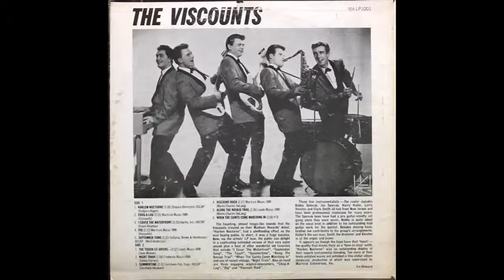Dig - The Viscounts